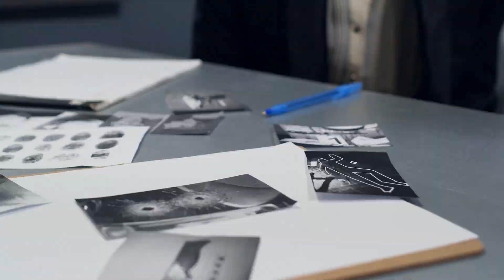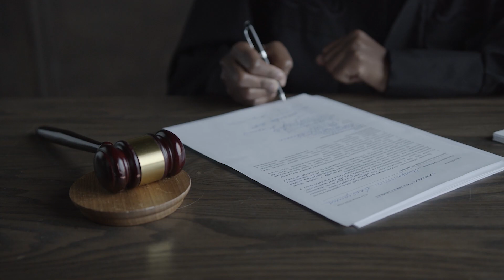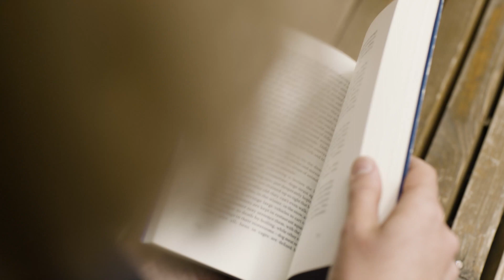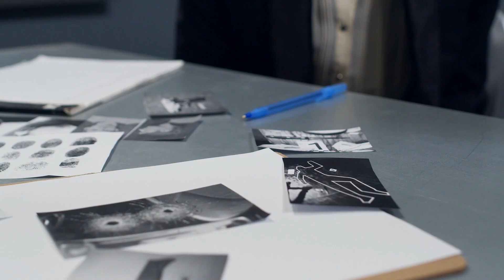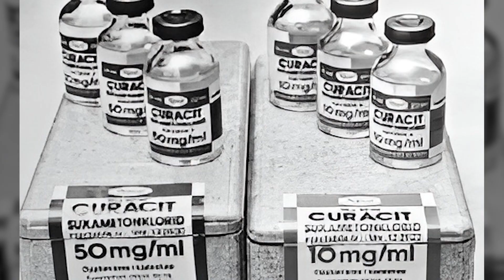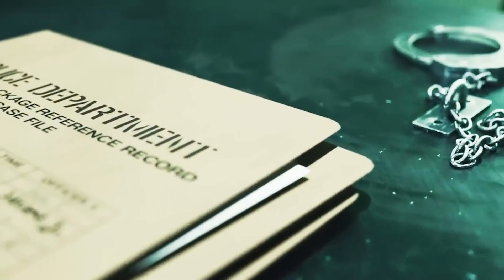Maniacs who have already been released from prison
Today we will tell you the stories of maniacs and murderers who were caught, punished, but were released from prison early. Yes, in movies and books we are used to that justice always triumphs, but in real life it is not always so. Vicious recidivists, pedophiles and cannibals got out of prison because of the imperfections of the judicial system

Timecodes:

00:00 Intro
00:23 Alexander Cluck
01:44 Louis Van Schoor
03:07 Issei Sagawa
06:17 Norwegian nursing home
07:35 Representative of criminal Russia of the 70s
09:23 Nikita Bergenström
11:20 Austin Serial Killer
13:30 Conclusion